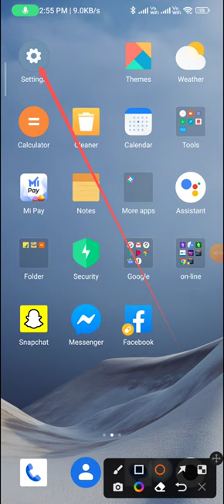How to enable the dark mode in redmi note12 | enable dark mode in redmi note 12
About the video:-How to enable the dark mode in redmi note12 | enable dark mode in redmi note 12